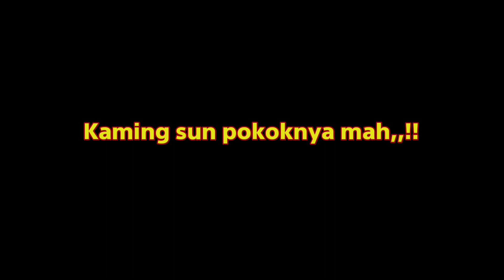TRAILER Belajar Memanah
Mencoba menjajal hobbi baru.
Saksikan keseruan nya di video selanjutnya.